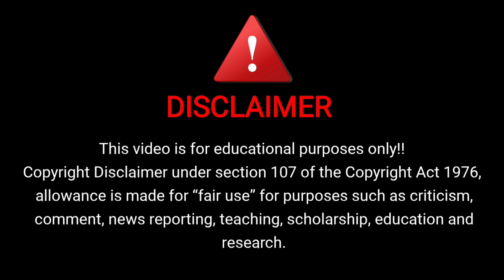Rubberband cutting part 2 gameplay walkthrough (Android, iOS) | yesgameplay.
Rubberband cutting gameplay walkthrough (Android, iOS) part 2 | Rubberband cutting | yesgameplay.
THANKYOU FRIENDS
FOR MORE VIDEOS VISIT ON CHANNEL

Android Gameplay
Android Games
Android Game
Game Review
yes gameplay
YesGameplay
Gameplay
Review